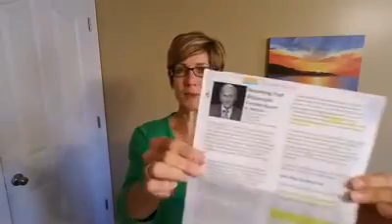Introduction to 12 Talks in 12 Weeks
These 12 favorite powerhouse talks boost our faith that with God we can do impossible things. They emphasize the supreme importance of putting God and family first. They help us be excited about living in the last days, where we get to live our life missions to help the world get ready for the Second Coming! As a former LDS seminary and institute teacher and now a life coach, I'm all about helping people overcome obstacles and access God's power to reach their goals and live their life missions!